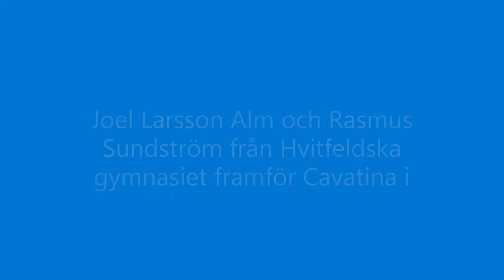Joel Larsson Alm och Rasmus Sundström framför Cavatina i Johannebergkyrkan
Joel Larsson Alm och Rasmus Sundström från Hvitfeldska gymnasiet framför Cavatina i Johannebergkyrkan 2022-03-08